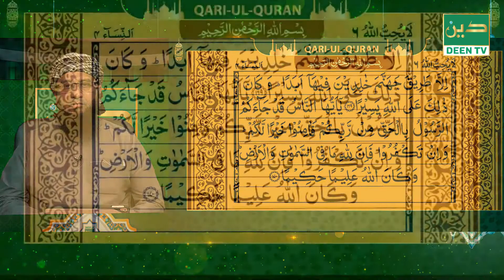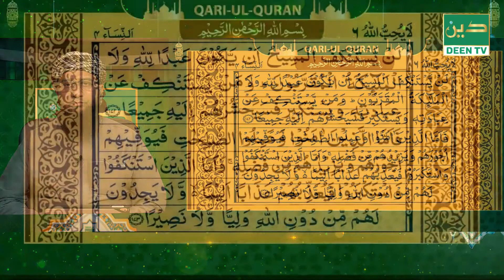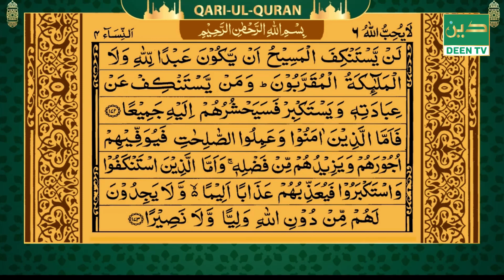QARI UL QURAN MORNING । 08062022 । MAWLANA AKHTAR HUSSAIN । SURAH NISAH AYAT 165 to 174